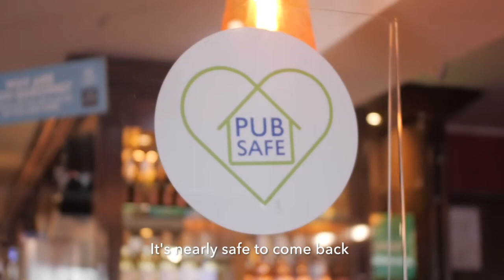Welcome back - Subtitles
Our pubs are more than just buildings, they are the hubs of their community. Welcome back, we’ve missed you